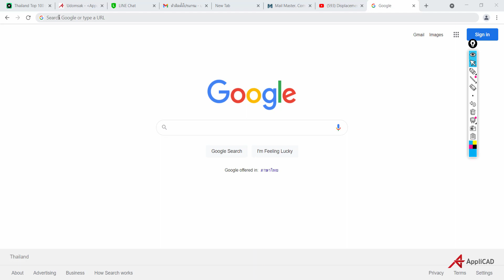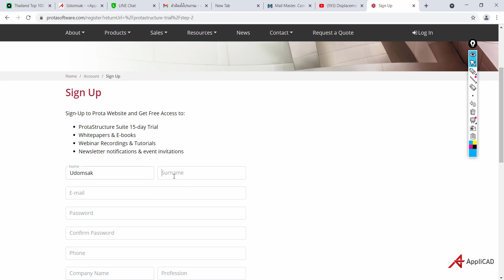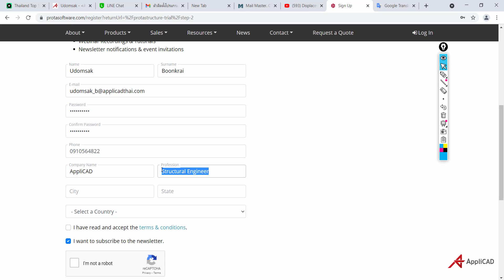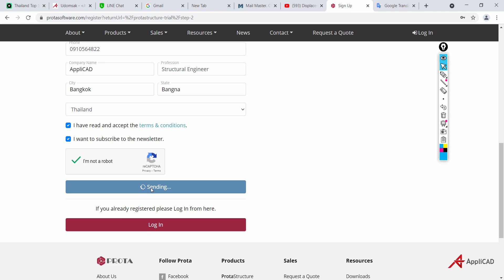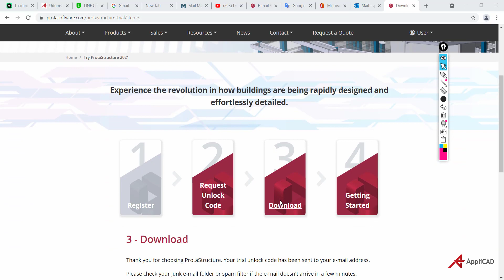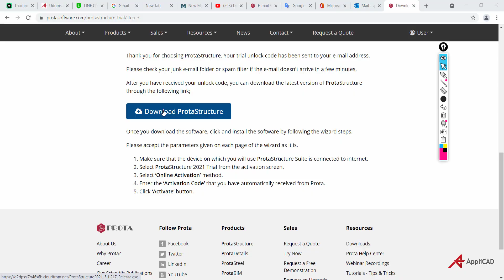วีดีโอดาวน์โหลด ตัวทดลองใช้ ProtaStructure